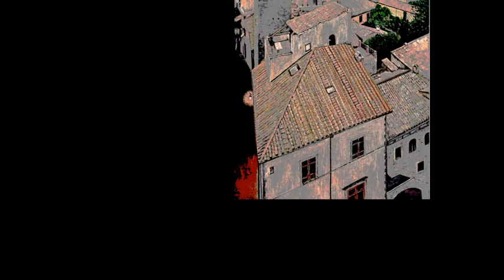ANTONIO MALTESE - Viterbo da Piazza del Gesù